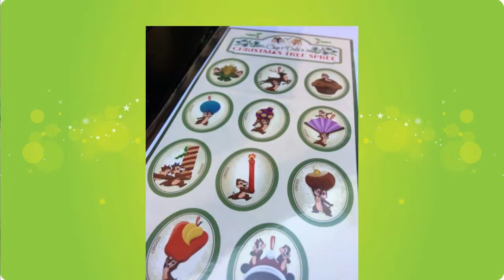¡ESTO ES EPCOT EN NAVIDAD!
Title: Jingle Bells
Genre: Holiday
Mood: Bright